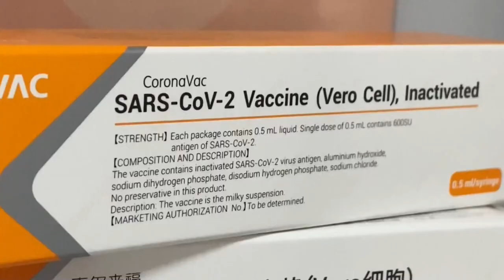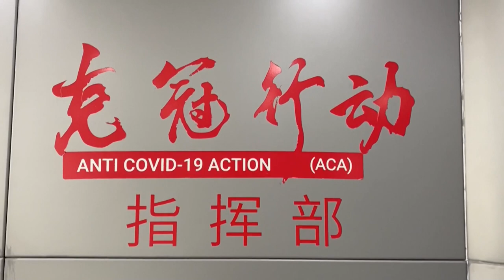Sinovac consigue 515 millones de dólares para producir su vacuna anticovid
La empresa farmacéutica china Sino Biopharmaceutical, que cotiza en la Bolsa de Hong Kong, anunció hoy la inversión de 515 millones de dólares en el desarrollo y la producción de la vacuna para el coronavirus desarrollada por la compañía china Sinovac.

¡Visítenos!